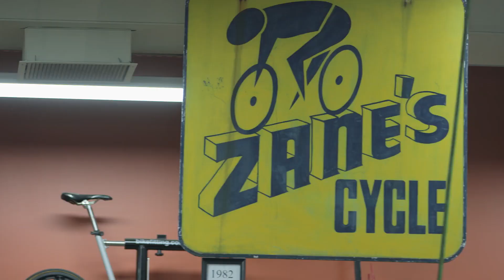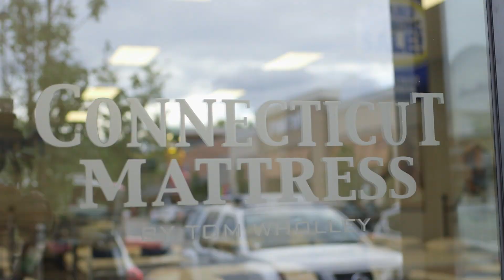The life of a Connecticut small business owner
Connecticut-based small business owners Tom Wholley of Connecticut Mattress, Kimberly Pedrick of idiom Boutique, Vishal Patel and Onyeka Obiocha of The Happiness Lab and Chris Zane of Zane’s cycles talk about a day in the life of a small business owner and the  rewarding experience of working in retail.